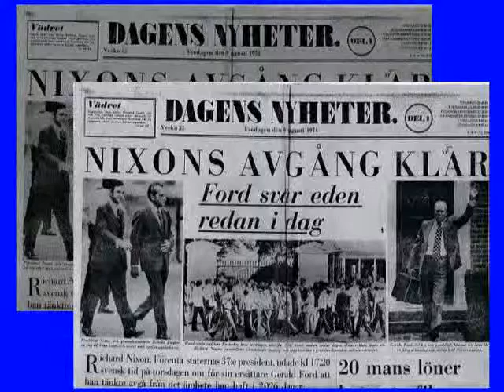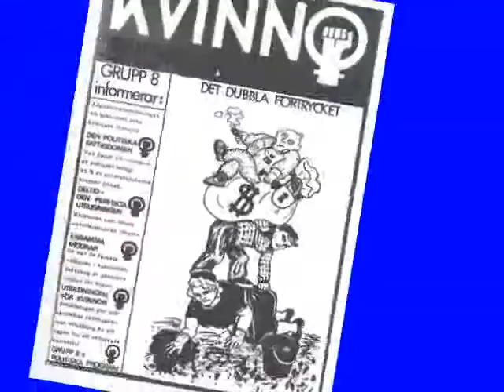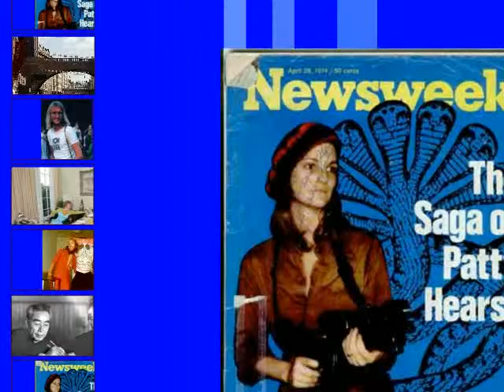Stockholm 1973-74 FINAL CUT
A group of Americans spend a year in Sweden as students at the University of Stockholm as the War in Vietnam is coming to a close, the Watergate Break-In has occurred, and Newspaper Heiress Patty Hearst is kidnapped.  Olof Palme is Prime minister, Gustav Adolf is the new King of Sweden, and the Hoola Bandoola Band is on the airwaves. One of the americans joins Grupp 8.   By 1974, President Nixon has resigned and a little world wearier, the Americans return to the United States, one with a Swedish husband.